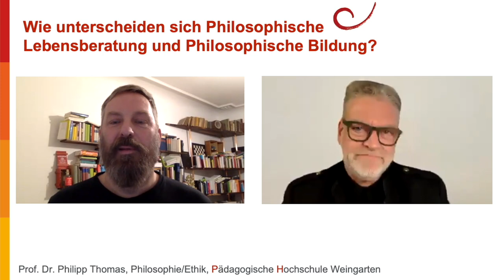30 Wie unterscheiden sich Philosophische Lebensberatung und Philosophische Bildung?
Philosophische Lebensberatung und philosophische Bildung – wie unterscheiden sich die beiden Bereiche und was ist ihnen gemeinsam? Dr. Holger Thiel ist Philosoph mit eigener Praxis in Berlin. Er erklärt in dieser Folge, wie man sich das vorzustellen hat, eine philosophische Lebensberatung von Klienten mit ganz unterschiedlichen Fragen. Philosophische Bildung zielt auf Selbstdenken, mitunter aber auch auf eine veränderte Selbstreflexion und dadurch auf eine veränderte Lebenspraxis. Inwiefern sind sowohl Philosophische Lebensberatung als auch Philosophische Bildung 'typisch philosophisch', d.h. ambitioniert und vielleicht nicht immer ganz bequem? Denn der Philosophie geht es nicht um pragmatische Vorteile, sondern um so etwas wie Wahrheit, Wahrhaftigkeit und ein Leben, das sich am Wesentlichen ausrichtet.